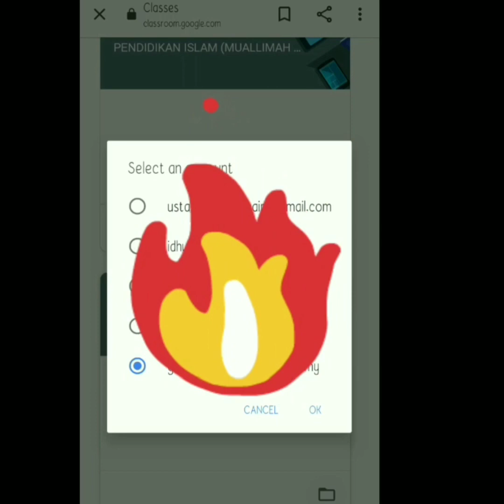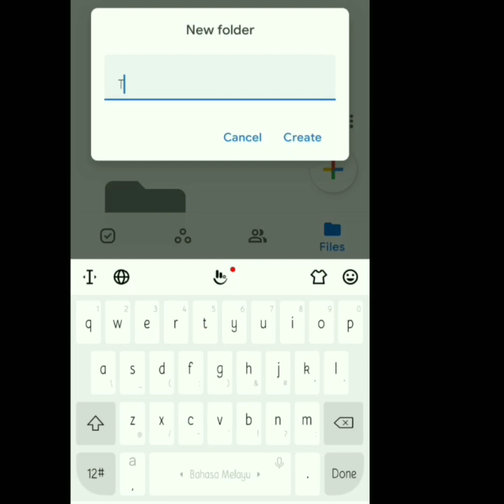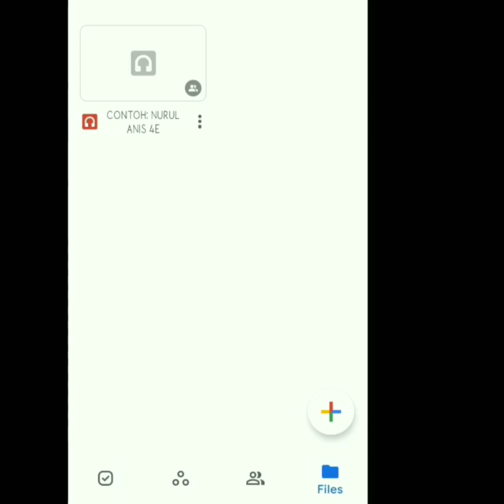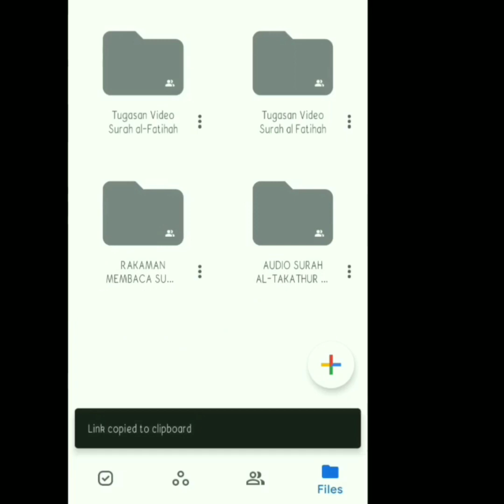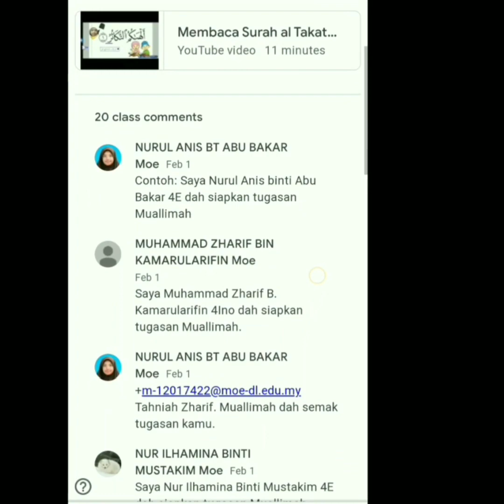CARA MURID UPLOAD TUGASAN BERBENTUK AUDIO/VIDEO KE GOOGLE CLASSROOM